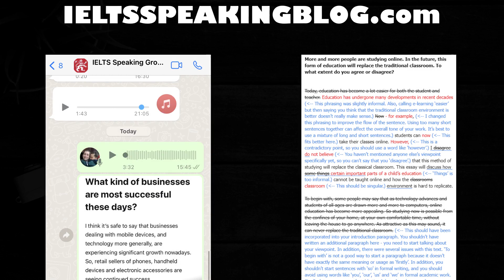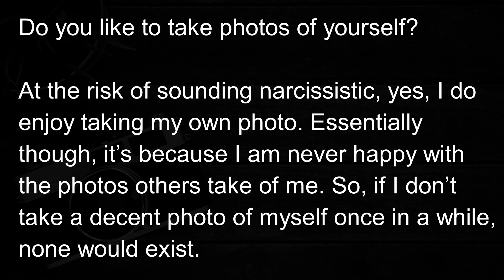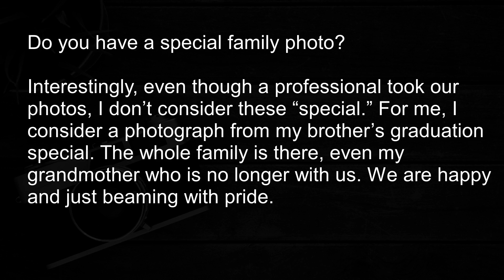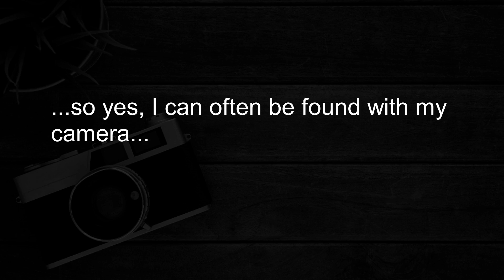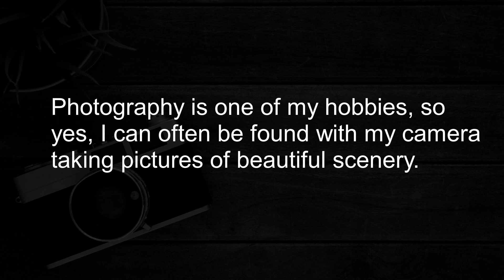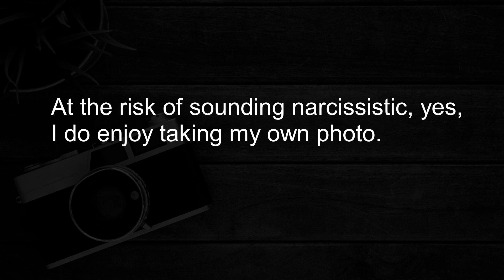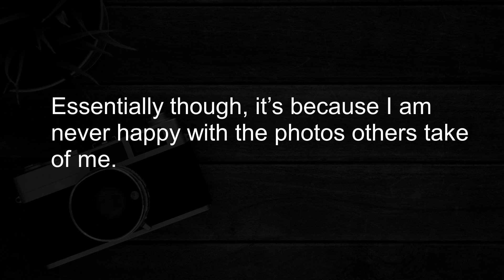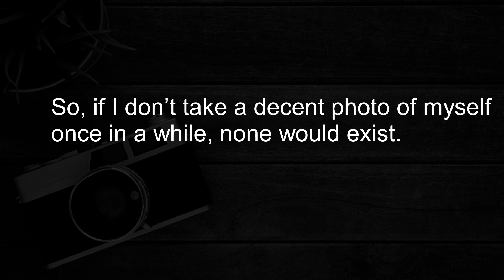Learn through speech shadowing! IELTS Part 1: Photos 🖼️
Do you need to improve your IELTS Speaking quickly? Access MANY more 'repeat after me' exercises as a paid YouTube subscriber!

Here is the full sample as heard in the video:

Do you work or study?

I study psychology at the university here.

Do you enjoy studying this?

Yes, it has been my dream since childhood to study psychology. The different theories that attempt to explain human behaviour never cease to amaze me.

How will your studies help you in the future?

I hope to attend a graduate programme to get a specialisation in family and child psychology, so my undergraduate degree is a necessary first step.

Let’s talk about photos. Do you enjoy taking photos?

Photography is one of my hobbies, so yes, I can often be found with my camera taking pictures of beautiful scenery.

Do you like to take photos of yourself?

At the risk of sounding narcissistic, yes, I do enjoy taking my own photo. Essentially though, it’s because I am never happy with the photos others take of me. So, if I don’t take a decent photo of myself once in a while, none would exist.

Would you consider getting a professional photo taken of yourself?

I was somewhat forced to do this last year. My brother and his wife arranged for a series of family portraits for my parents’ wedding anniversary. It was a lovely, albeit awkward, experience.

Do you have a special family photo?

Interestingly, even though a professional took our photos, I don’t consider these “special.” For me, I consider a photograph from my brother’s graduation special. The whole family is there, even my grandmother who is no longer with us. We are happy and just beaming with pride.